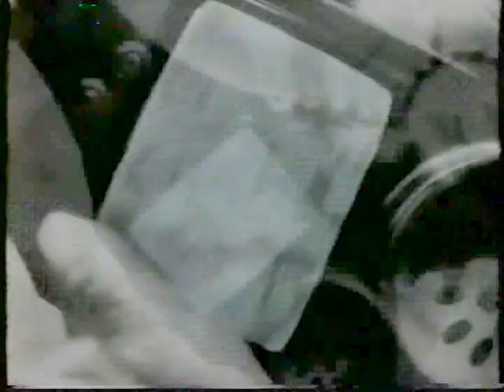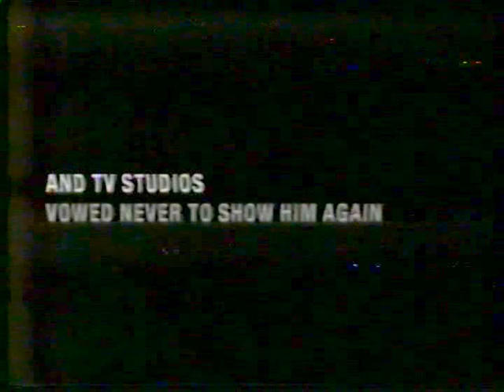ISU's 5th Consecutive Win Over Kansas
#9 Cyclones, 22-3, defeat #6 Jayhawks 79-71 for win #34 in a row(2nd longest streak in the country).  This game marks Iowa State's 5th victory in a row over Kansas.